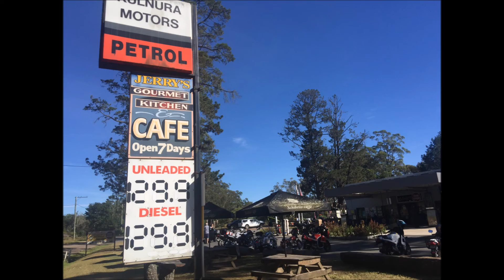Breakfast Ride to Jerrys Kitchen - Honda NC750X, CB500X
A breakfast ride with some deep and meaningful discussion about life, the universe, and everything ...